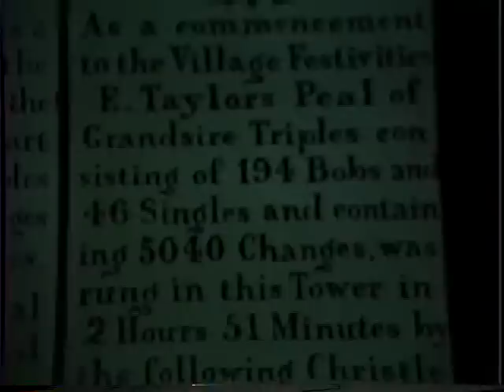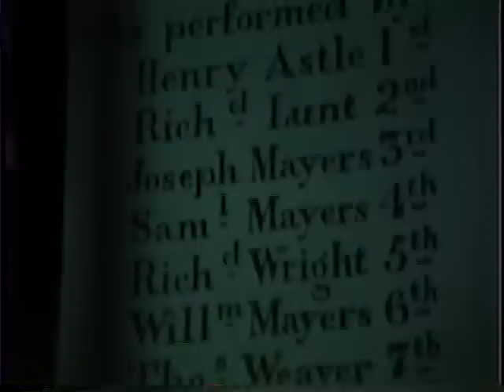CHRISTLETON FROM CHURCH TOWER CIRCA 1987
OLD VHS VIDEO TAKEN FROM CHRISTLETON CHURCH TOWER .DATE APPROX 1987